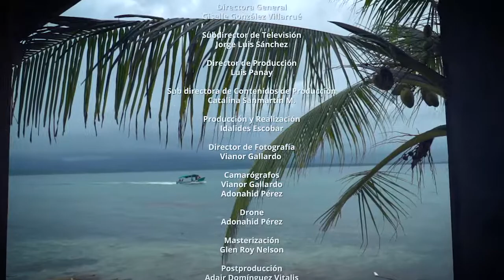Sabores de mi Barrio | Guna Yala, Nargana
Nombre: Donny Quintero
Plato: Tulemasi/ Moe